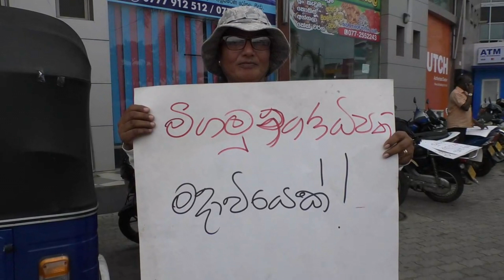දායන්ට පිස්සු ! දැන් කාලේ ඉවරයි !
මිගමු නගරාධිපති දයාන් ලංසා විසින් පසුගිය මහසභා රැස්විමකදි විපක්ෂයේ නාගරික මන්ත්‍රිවරුන් පිරිසකට කුණුහරුපයෙන් බැන වදිමින් ඔවුන්ව සභා ගැබෙන් එළියට දැමිමට කටයුතු කිරිමට එරෙහිව පසුගියදා මිගමුව බස් නැවතුම ඉදිරිපිටදි විරෝධතාවයක් පැවැත්විණි.
නගරාධිපතිගේ කුප්‍රකට ගණුදෙනු ගැන කොන්දේසි විරහිතව කථා කරමින් සිටින මන්ත්‍රිවරුන් කිපදෙනාට නිරන්තරයෙන් චණ්ඩි පාට් දැමිම දයාන් ලංසා පුරුද්දක් කරගෙන සිටි.
හිටපු නාගරික මන්ත්‍රිවරයෙකු වන බ්‍රිටෝ ප්‍රනාන්දු මාධ්‍ය වෙත කියා සිටියේ ලංසාලාගේ කාලය දැන් අවසන් වෙමින් තිබෙන බවය